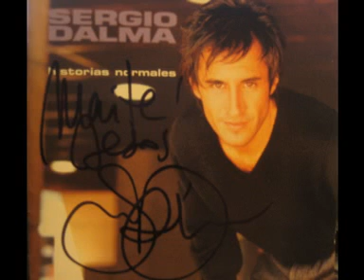Sergio Dalma.Doo Doo Doo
De su cd "Historias Normales", 1998
Actuación con audio cambiado.